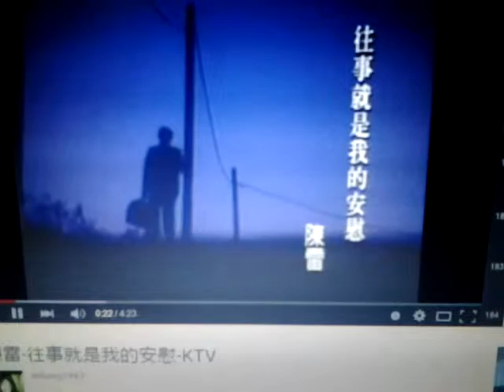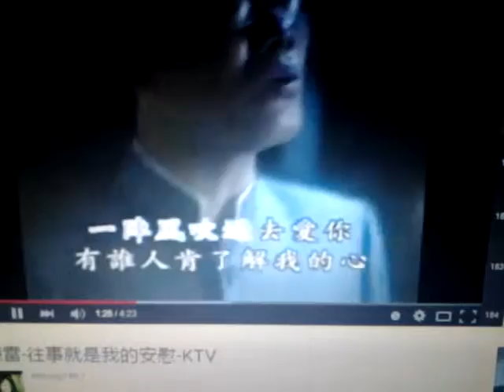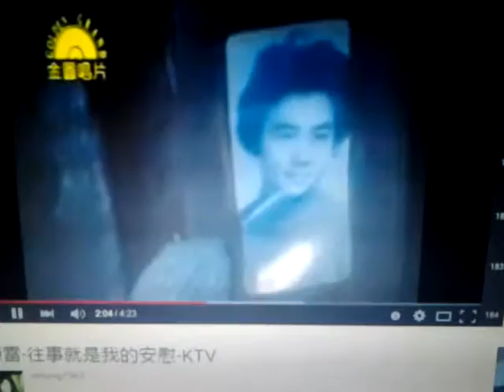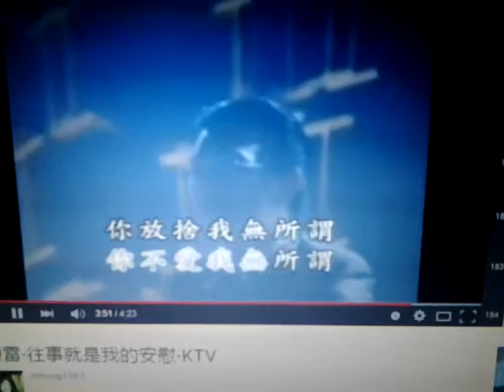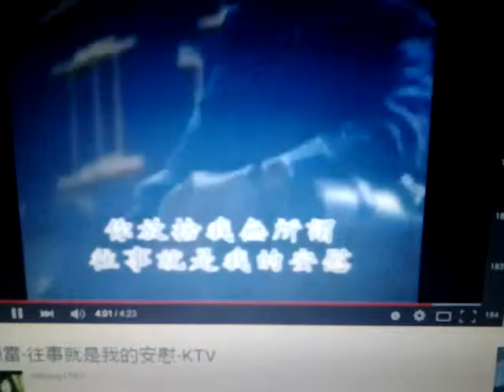S180往事就是我的安慰 陳雷 (黑猫翻唱)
I'm not selling the video or making any money from it.